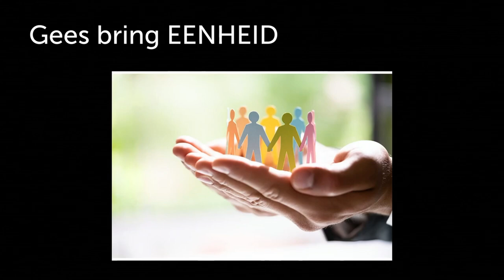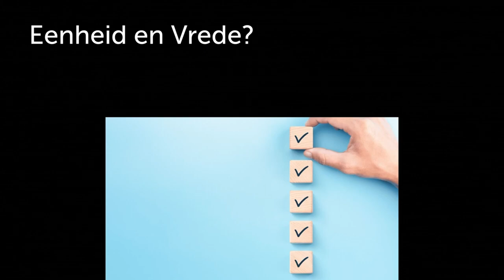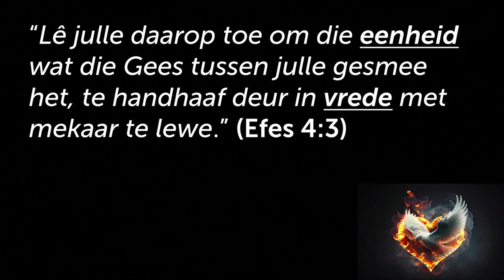Lewe elke dag in die EENHEID van die Heilige Gees